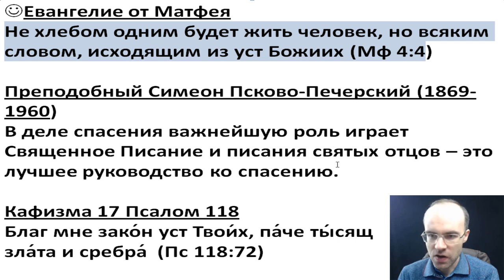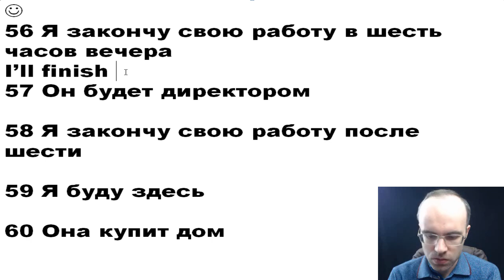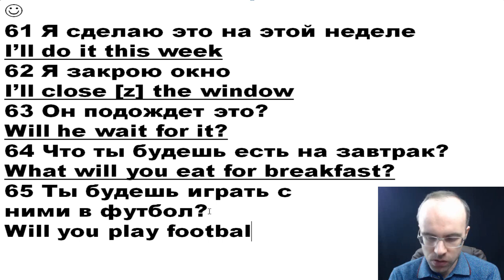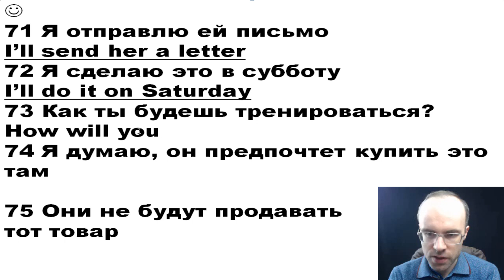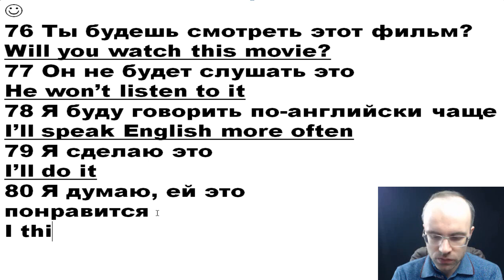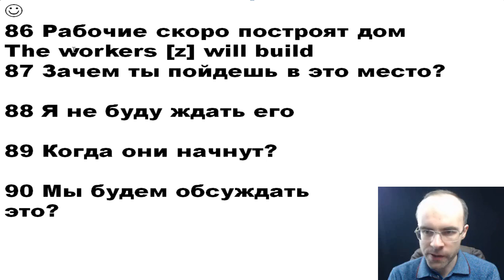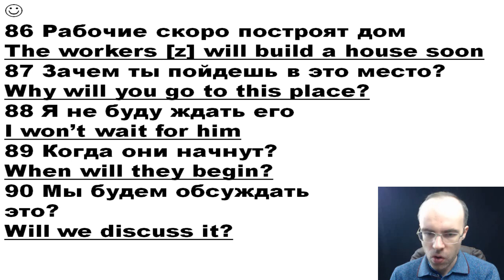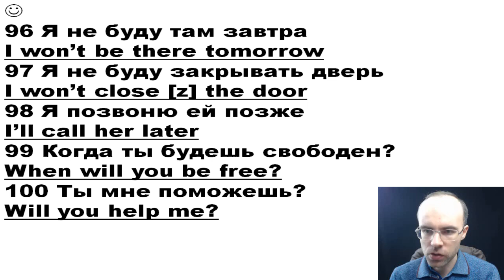АНГЛИЙСКИЙ ЯЗЫК ПО ФОРМУЛАМ УРОК 181 УРОКИ АНГЛИЙСКОГО ЯЗЫКА АНГЛИЙСКИЙ ДЛЯ НАЧИНАЮЩИХ С НУЛЯ